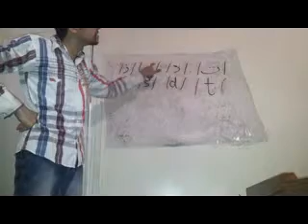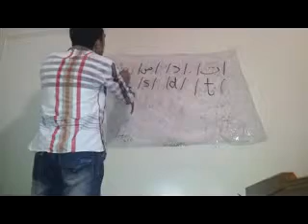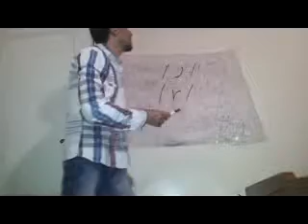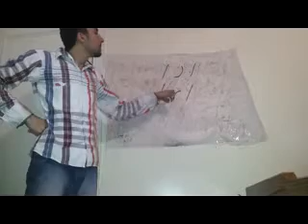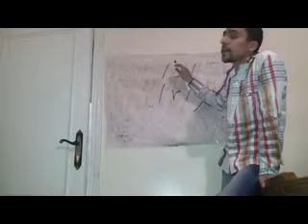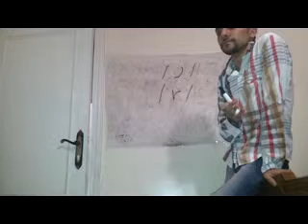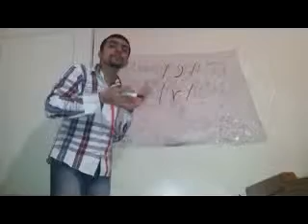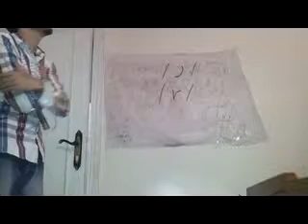Unit 4 Consonants Specific Language Consonants 4